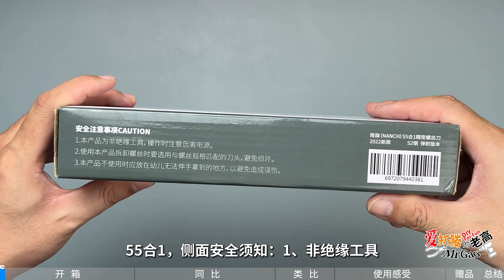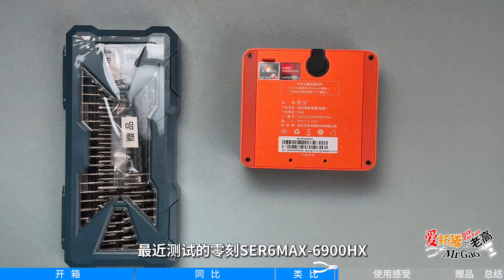南旗Nanch 55合1 S2钢精密螺丝刀 可传家的折腾神器 台式机迷你电脑软路由笔记本平板相机玩具模型电器拆机维修工具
您的订阅点赞分享充电打赏（三连投币分享）是对老高最大的支持和鼓励！看完片子，加爱折腾的群和讨论组：

之前4月份我们玩过23合1的 2022版折腾神器，最近有小伙伴喊我说有没有新款的。问了下厂家有更骚气的55合1，下面我们开始啦～

感谢您的关注订阅🙏，三连投币转发 充电是对我最大的支持和鼓励！🙏我会继续努力做出更多的高质量视频！加爱折腾的群和讨论组： 爱折腾的老高欢迎您加入和有着共同折腾爱好的朋友们一起：折腾的开心！开心的折腾！